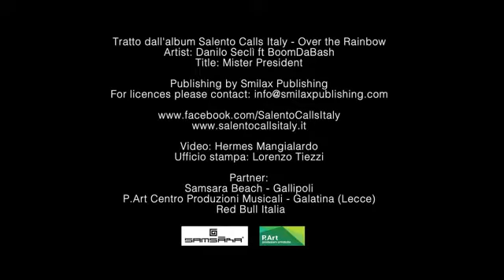Danilo Seclì Ft BoomDaBash - Mister President (Official Video)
Tratto dall'album Salento Calls Italy - Over The Rainbow
Artist: Danilo Seclì ft BoomDaBash
Title: Mister President

Publishing by Smilax Publishing-Jaywork Sas
IT AAK1300438

Video: Hermes Mangialardo
Ufficio stampa: Lorenzo Tiezzi
Partner: Samsara Beach - Gallipoli  - P.Art Centro Produzioni Musicali - Galatina (Lecce) - Red Bull Italia.

"Danilo Seclì ft BoomDaBash - Mister President"

I said Believe me mister president
Me kyaan stop singin to the beat of this here champion sound
You really need to understand
Me now go leave the stage because me see the people want some more
Ehy
This a sound of the original champion sound
Salento call italy
Everyting we do we dem follow
You dont know
Everytime we step pon di stage me see seh di people dem crazy
E Yho BoomDabash e Danilo Seclì chiaru
Ausa doe manu se ci stai
Musica fatta cu lu core nu te fare lu spiertu ca nu serve a nienti chiaru
E dinne Bomboklat
Te pienzi spiertu ma quale spiertu
Ti nu si spiertu vo sai ci è ca è chiù spiertu?
Cinca ma piertu e ma dittu certu e none già muertu
Su vivu e moi fatte lu spiertu
fatte lu divu e moi ntorna lu spiertu
Boomdabsh e salento calls italy
te na bai tuertu e prima te avvertu
Pe tie suntu tutti vip
ormai si convintu ca basta nu click
cu fazzu nu beat o nu video clip
te mparu nu modu cu faci le Hit
sicuru nu trei comu fare su Feat
curamu ferite senza lu stick
original bad Man osce cu li sci
e tie ancora anticu mpinni ncora cu lu si